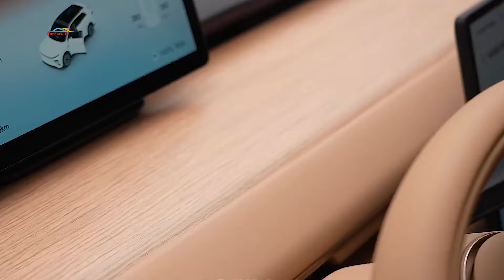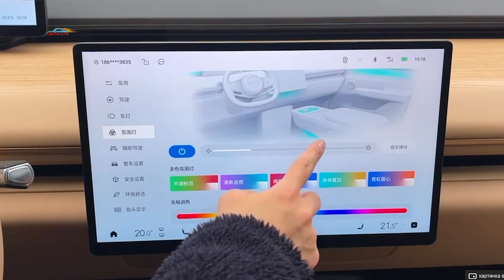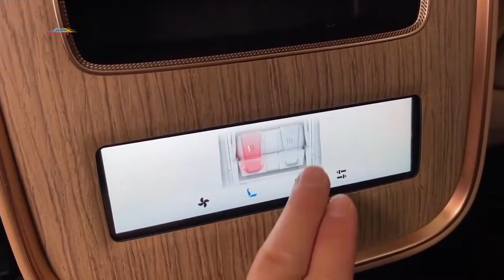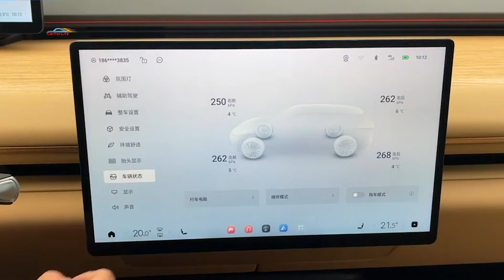Новый EXEED Sterra (Exlantix) ET от Chery. Подробности и характеристики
В прошлом году принадлежащий компании Chery бренд Exeed объявил о создании новой линейки для электрифицированных моделей: в Китае эта серия зовется Sterra, а для экспортных рынков придумали название Exlantix. Первенцем стал электроседан Sterra ES, на родине заказы начали принимать в декабре 2023-го. А недавна марка сообщила о старте производства второй модели – электрического кроссовера  E T. Электрокроссовер будет предлагатся с полным или задним приводом, на выбор будет три варианта батарей,  самая дальнобойная версия имеет запас хода свыше 700 км.